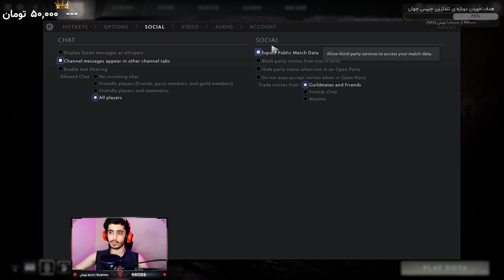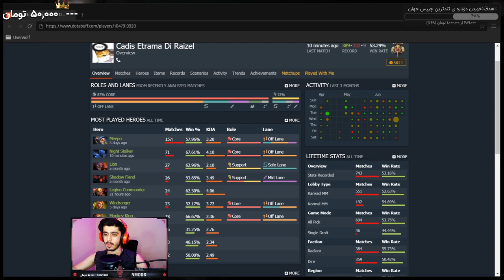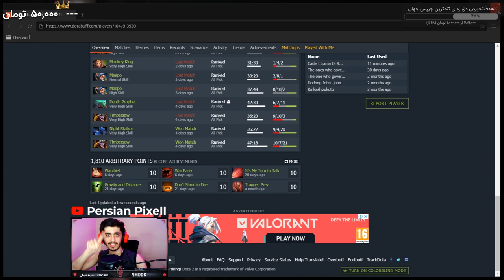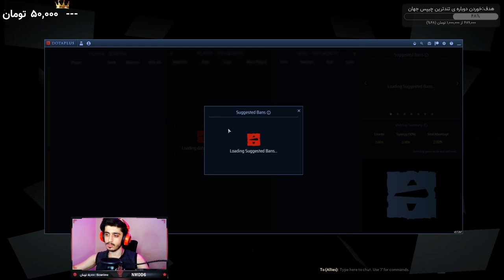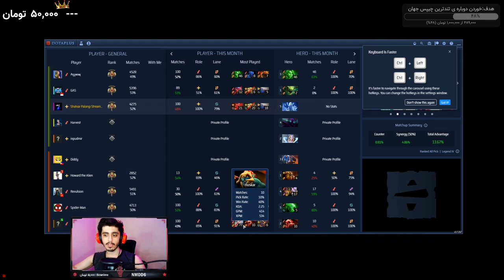آموزش و نکات برنامه دوتا پلاس رایگان برای دیدن هیروهای حریف و بن کردن اسپمرها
دوستان قبل از کلیک روی لینک های زیر, اگر ویدیو رو دوست داشتید و به حس کردید که چیز جدید و به درد بخوری یاد گرفتید , ممنون میشم کانال رو سابسکرایب کنید و با این کار, من رو به صورت رایگان حمایت کنید!
این رو هم بگم که من هر روز استریم میکنم و رولم ساپورته (پوزیشن چهار و پنج) پس اگر دوست دارید ساپورت یاد بگیرید, حتما توییچ رو فالو کنید و استریم رو ببینید!